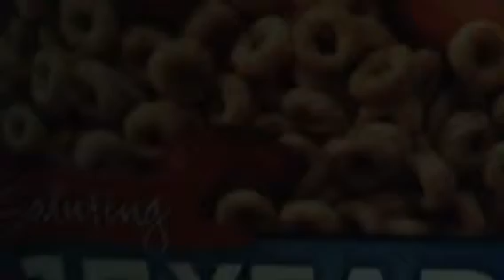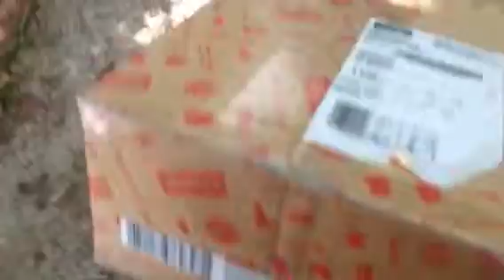WE WON THE CAN-AM CHAMPIONSHIP!